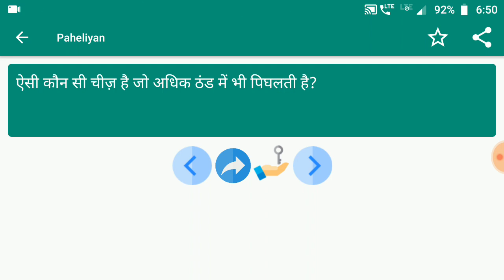Paheliyan #217 | मजेदार पहेलियाँ | Paheliyan in Hindi | पहेलियाँ हिंदी में | study Rojgar